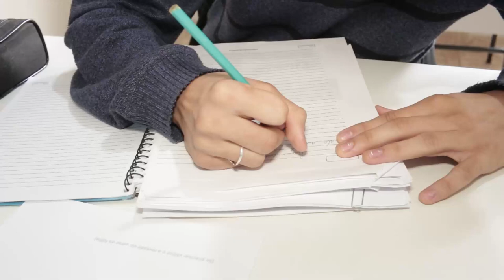Seminário PROPEDÊUTICO São José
Você conhece a palavra “propedêutico”? É um termo usado para tratar etapas iniciais no processo da aprendizagem. Em Ubaporanga existe um lugar muito especial que leva este nome: o Seminário Propedêutico São José, que fica no Centro da cidade. O espaço é destinado aos seminaristas no primeiro ano de formação.

Esse ano o Propedêutico está celebrando 25 anos de instalação (tendo iniciado em Entre Folhas e, em 2000, foi transferido para Ubaporanga - onde conta com espaço amplo, capela para oração e convivência, refeitório e dormitório). Hoje, o local acolhe quatro jovens.

Padre Raniel Carlos de Freitas é pároco na paróquia São Domingos de Gusmão e reitor do Seminário. Ele deu detalhes desse primeiro contato que os jovens candidatos têm com a vida de estudo e oração.

Segundo padre Raniel, depois deste primeiro ano, os seminaristas vêm para Caratinga, no Seminário Diocesano Nossa Senhora do Rosário.

Entre os estudos trabalhados no seminário, está a Língua Portuguesa. Há três anos Lígia Maria dos Reis Matos recebeu o convite e aceitou dar aulas no local, desenvolvendo gramática e produção de texto com os jovens.

Escritor; professor; consultor; palestrante; colunista; apresentador; entrevistador; membro de diversos movimentos, clubes de serviços, organizações fraternas; e academias de letras; professor Eugênio – que é o diretor executivo da Unec TV – mantida pela FUNEC – mais uma vez, esteve no Seminário de Ubaporanga e, desta vez, falou sobre o gênero textual “crônica”.